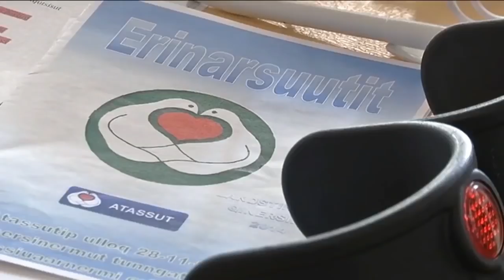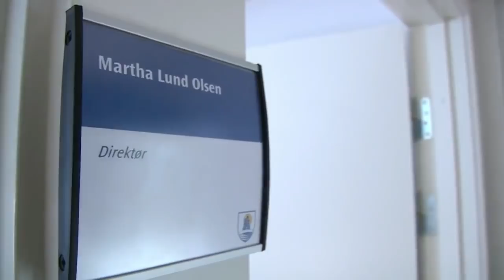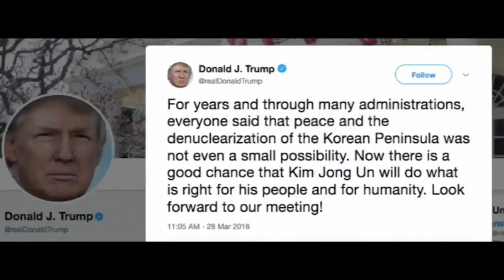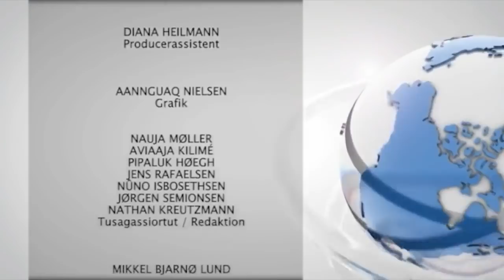Qanorooq KNR 09.04.2018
Aasianninngaanniit apummik ilusilersuineq ilanngullugu nutaarsiassiissutigaangut nutaarsiassallu allat.